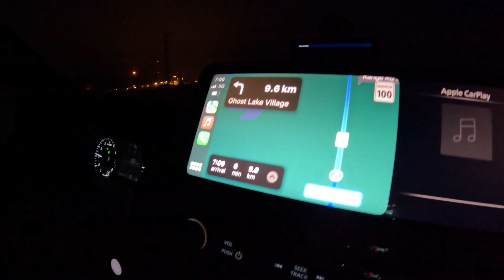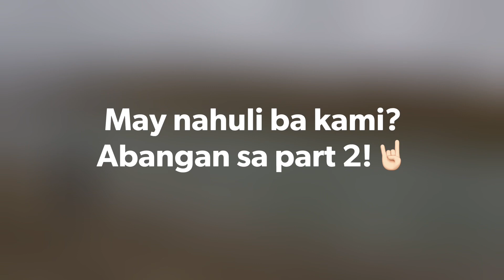Fishing Adventure in Ghost Lake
Join us in our fishing (mis)adventure that took us on a roadtrip from Calgary, to Cochrane, to Drumheller and back.